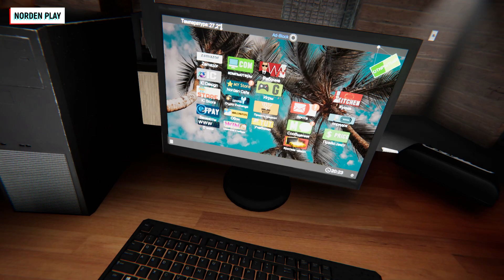Internet Cafe Simulator #6 Дубасим Вора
Поддерживаем лайками, комментариями, подпиской :)
►►►►► Мои Соц.Сети ►►►►►

P.S. Первый опыт, не суди строго :)